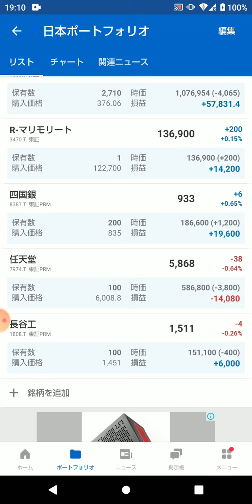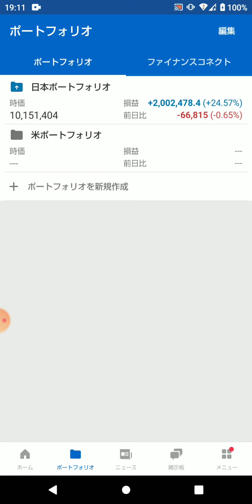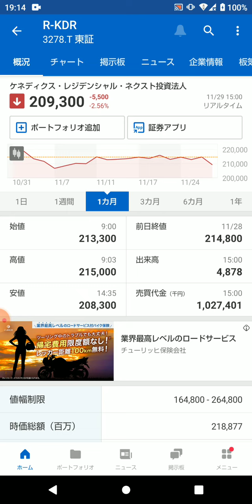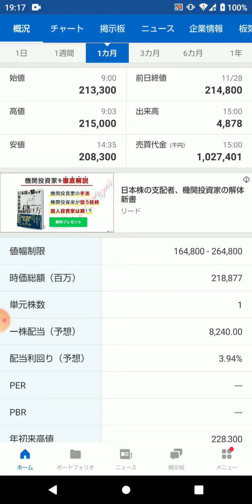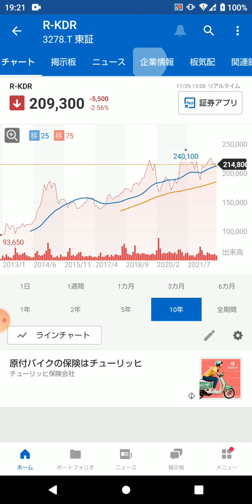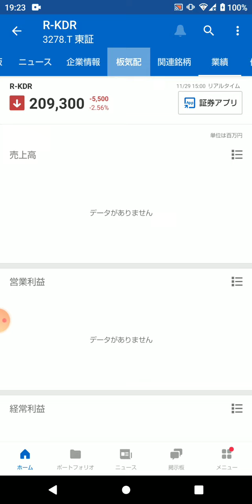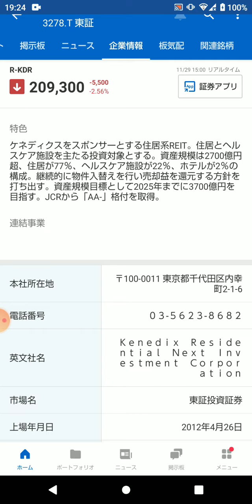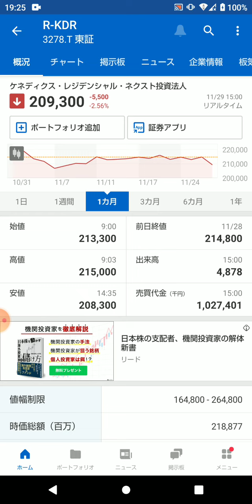任天堂信者の株式報告 Poで一儲け